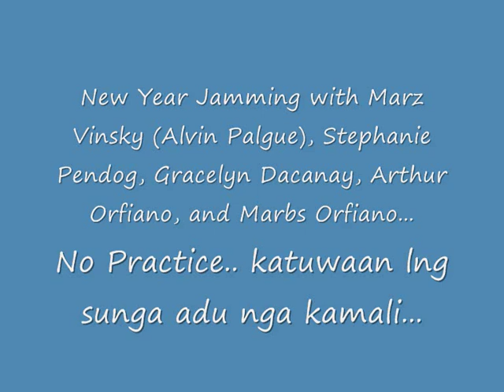New Year Jamming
The Cordillera Connection New Year Music Jam of some Admins.. Just for fun..